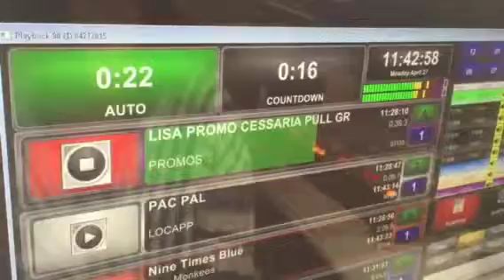Joy-Riding the Coast on 97.5 KBU with Lisa Cypers Kamen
Many of you know I am a music lover and collector and I now get to out my inner DJ on Malibu’s only radio station at 97.5 KBU and RadioMalibu.net every Saturday afternoon from 2:00-5:00pm Pacific time on Joy-Riding the Coast where I will please your ears, soothe your soul and inspire your mind with consciously curated eclectic world music for the rhythm of life.